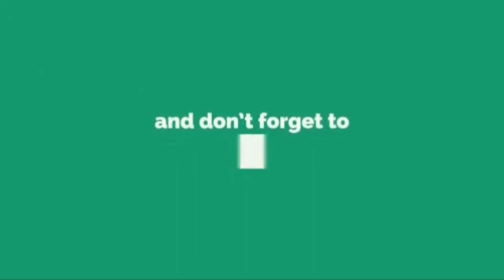Badi khel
Rohit creation